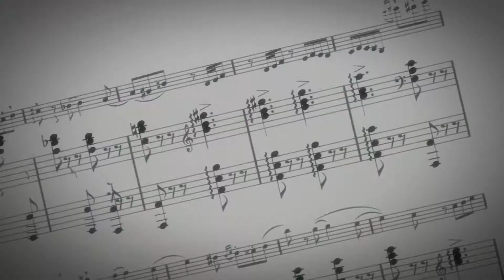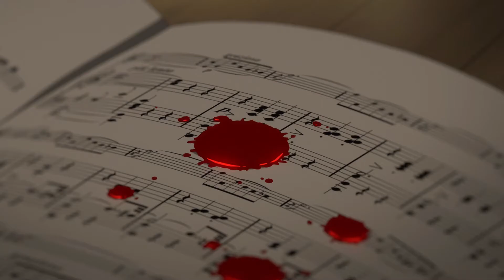𝑨𝑴𝑽 • 𝐒𝐔𝐊𝐈 𝐃𝐄𝐒𝐔 『ʀᴇᴍɪx』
An instrumental version of my AMV, "Suki Desu".

SUKI DESU 『ʀᴇᴍɪx』 [ AMV ]
⧁ ᴠɪᴅᴇᴏ: Shigatsu wa Kimi no Uso
⧁ ᴍᴜꜱɪᴄ: By your side (NIICI MX REMIX), Jonas Blue - By your side ( Two Can Remix) ft. RAYE

Scattered hearts
broken glass
i don't feel a thing
Cause
I'm frozen in time
when You're next to me
" Keep me by your side..."

Thank you Nico for this Remix!

* Nico and his cool Music. Check out this remix from him that I used in this MV

ＡｎｇｅｌＭａｅＶｉｃｔｏｒｙ